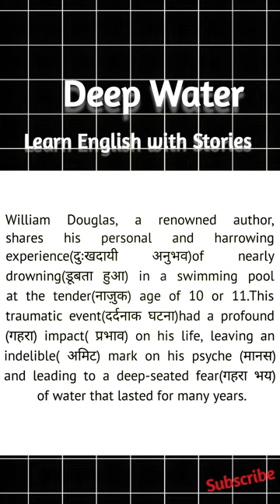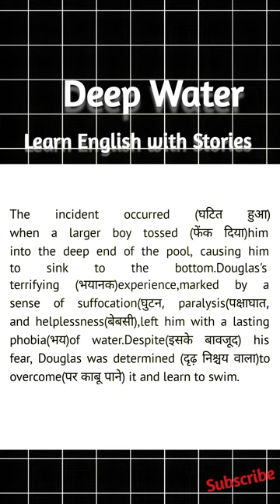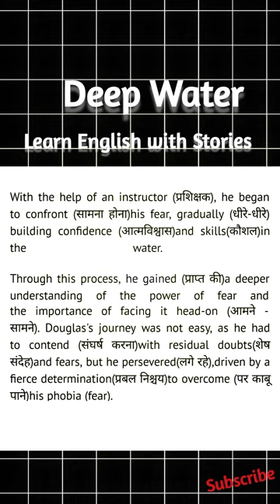Learn English through Stories: 'Deep Water'Summary Explained in Hindi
Learn English through stories with our latest video! In this story-based English learning lesson, we'll be summarizing and explaining the story "Deep Water" in Hindi. This English story with Hindi translation is perfect for beginners and intermediate learners who want to improve their English vocabulary, grammar, and listening skills.

Through this English learning story, you'll learn how to build your English vocabulary, practice English grammar, and improve your English comprehension. Our English stories with Hindi subtitles will help you learn English through context, making it easier to understand and remember.

In this video, we'll cover:

- A brief summary of the story "Deep Water"
- Explanation of key English vocabulary and phrases
- Hindi translation of the story for better understanding
- Tips and tricks to improve your English skills

This story-based English learning video is designed to help you learn English through stories, making it a fun and engaging way to improve your language skills. So, watch this video and start learning English with stories today!

✅ Hi,there!

✅ Gear Used:-
✅ My Mic:
✅ My WhiteBoard:
✅ My Tripod:
✅ My Mobile Phone:
✅ My Ring Light:

Cheers!